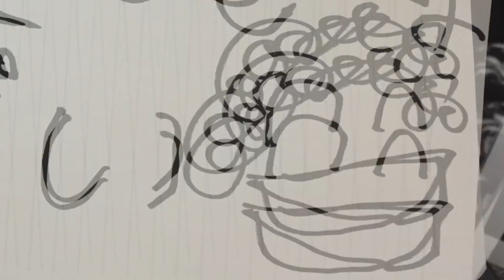"今の日本めちゃめちゃヤバい!"日本の未来産業に警告する社長【レペゼン切り抜き】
自称DJ集団「Repezen Foxx(レペゼンフォックス)」の「公認 切り抜き」YouTubeチャンネルだよ！

昔は「レペゼン地球」って名前で日本で活動してたけど、最近は「Repezen Foxx」って名前で海外で活動してるよ！

現在はインドネシア🇮🇩とタイ🇹🇭を拠点に活動中！

・DJ社長
・DJふぉい
・DJ銀太
・DJ脇
・DJまる